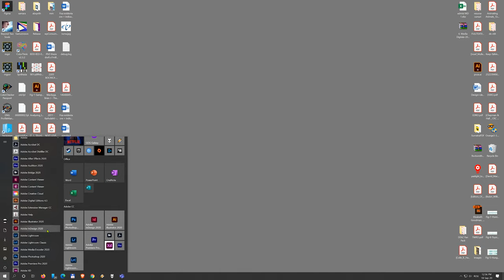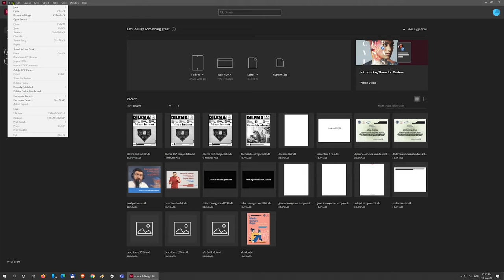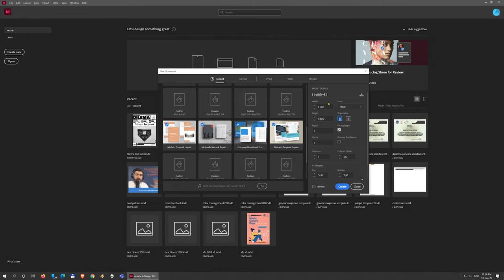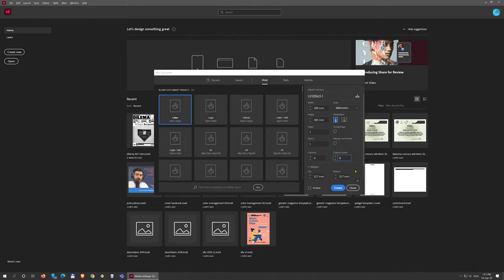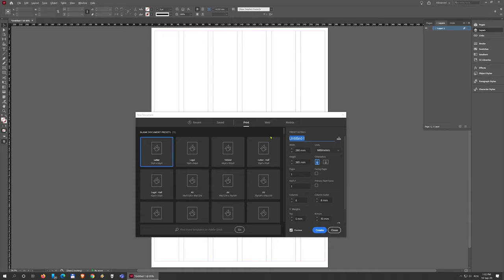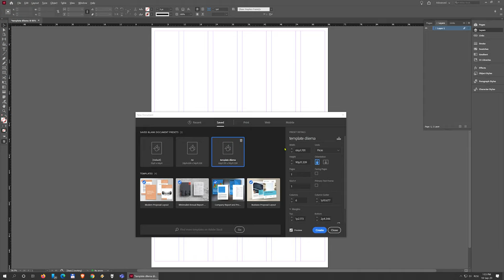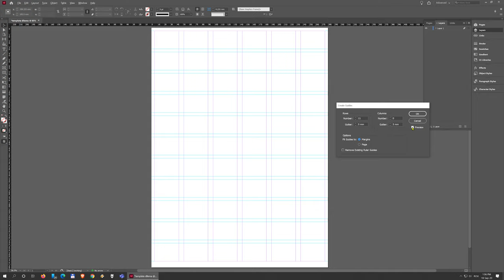01. Crearea fișierului nou